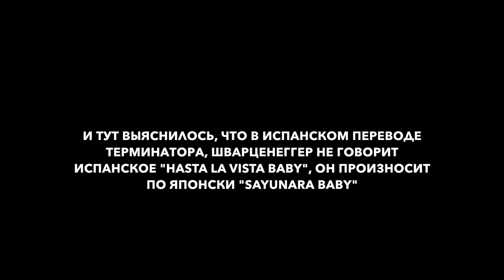Бланка Убить Ананас. Легко ли разделать ананас без ножа? | Shayk-IN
Бланка Убить Ананас. Легко ли разделать ананас без ножа?
Проверка Лайфхака
Доброго времени суток, друзья!
Меня зовут Рома, а эту девушку, что всегда мелькает со мной в кадре и почти не понимает по русски, зовут Бланка.
Добро пожаловать на наш влог канал. Этот канал, своего рода эксперимент и вызов для нас. Мы снимаем нашу жизнь в Испании и Португалии, заправляя все нашим своеобразным юмором:)
Vlog совершенно обо всем, начиная о жизни в Европе и путешествиях, заканчивая музыкой, рецептами и спортом.
Так что милости просим, или как тут у нас говорят, Bienvenidos!
Shayk-IN